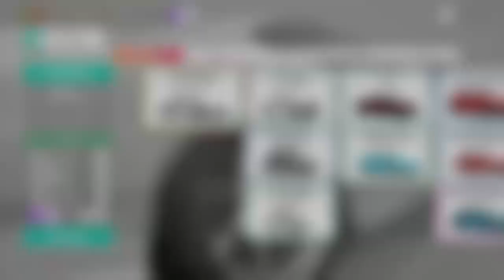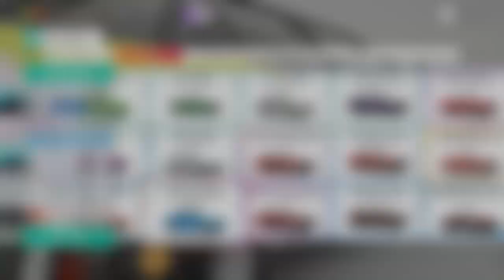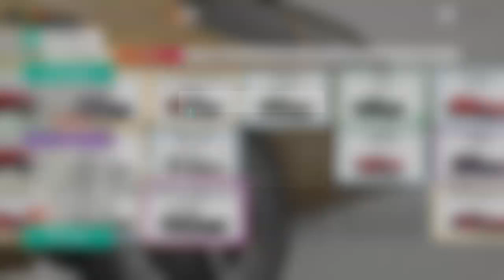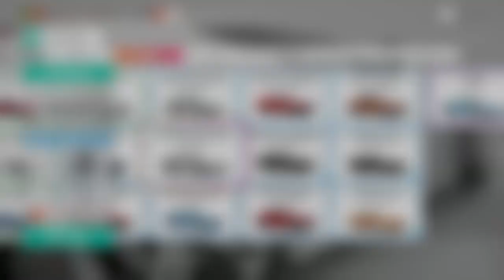Skids and Drifts in Forza Horizon 4